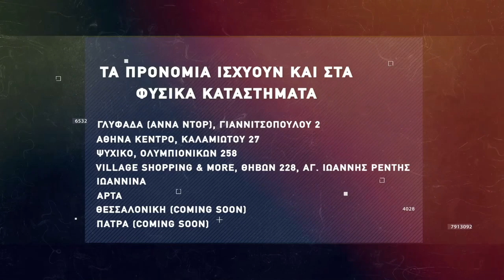Basketaki The League - Χάνειball Vs Friends (9/12/2021)